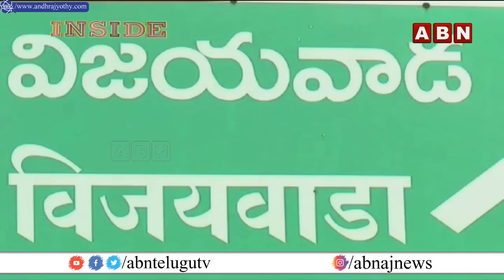అగ్రనేతలు క్లాస్‌ పీకినా మారని ఏపీ బీజేపీ నేతలు..రాజధాని రైతులకు మద్దతు తెలపకపోవడంపై విమర్శలు || ABN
అగ్రనేతలు క్లాస్‌ పీకినా మారని ఏపీ బీజేపీ నేతలు..రాజధాని రైతులకు మద్దతు తెలపకపోవడంపై విమర్శలు || INSIDE || ABN Telugu